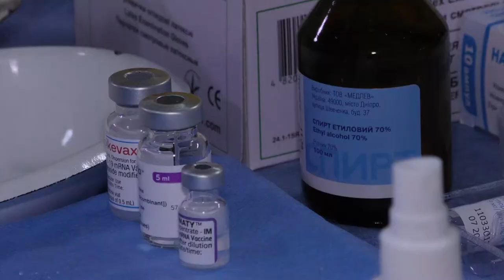Апаратна нарада при голові Сумської ОДА 06.12.2021